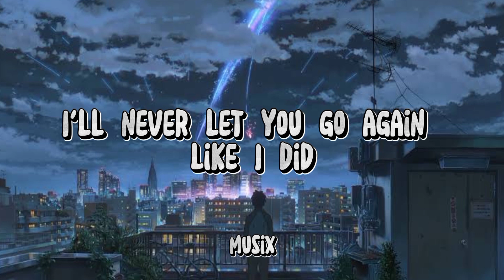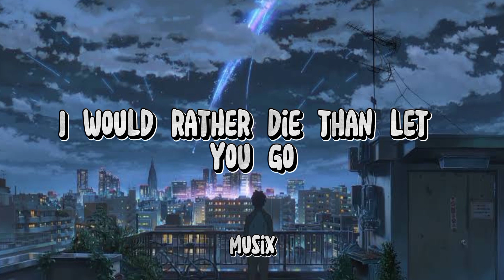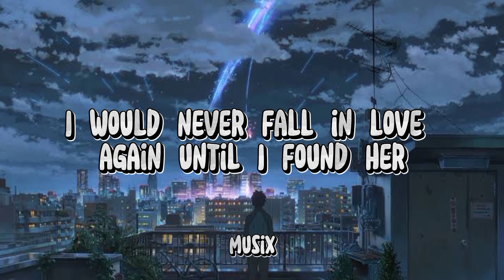Until I Found You / Stephen Sanchez